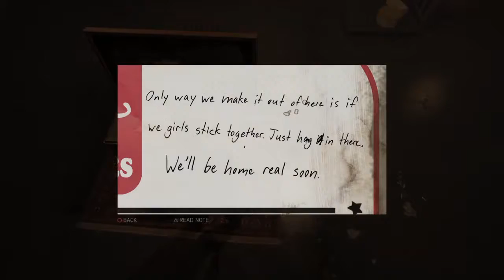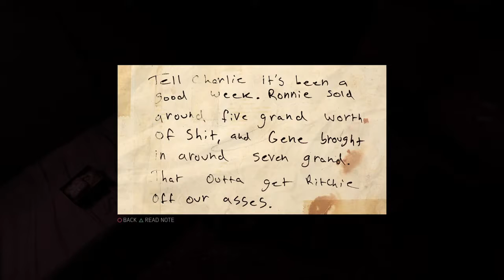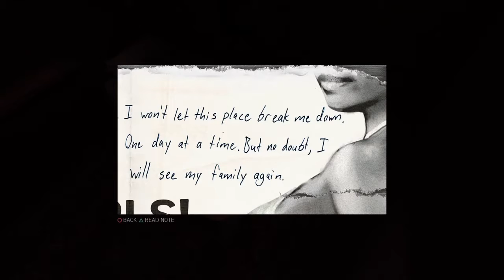Mafia III - 5 - Gameplay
Mafia III - 16

Gameday 3.